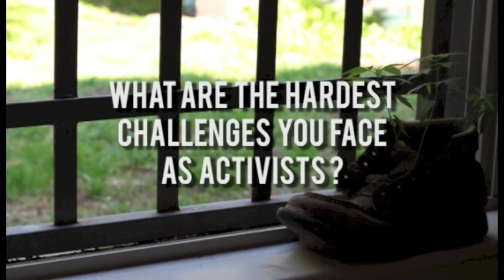The Dagga Couple Interview - Jozi Underground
The Dagga Couple are two extraordinary human beings who have dedicated their lives to the mission of legalizing marijuana (dagga) in South Africa.

If you are from South Africa and typically the Jozi Underground you have probably tried (at least once) or know someone who has tried smoking weed. The Dagga Couple are making the thought of legalization a reality by handcrafting legal documents, petitions and campaigns in order to gain a following by the time this case goes to court.

America has made great strides and there is no reason why South Africa can't catch up. Help support this cause and let your voice be heard - the Dagga Couple need as many people behind them as possible. lets make a change.

Special thanks to:

Ariye Mahdeb from Outlaw Animation and Design for the editing and filming

and

Alon Cohen from Content Bar for the new logo build and end sequence